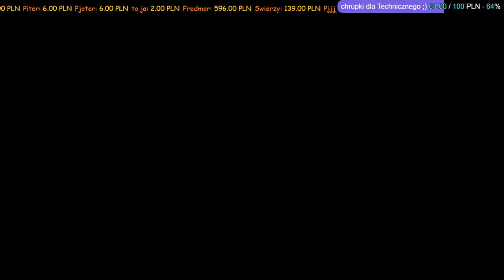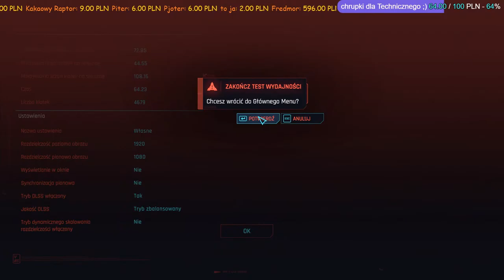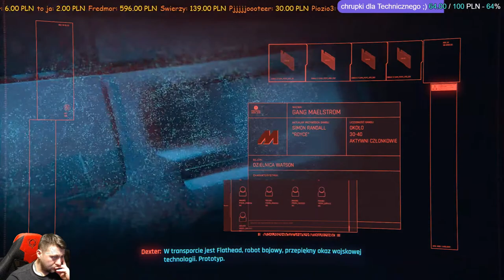Cyberpunk 2077 #1 - Nowy początek ;)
Witam wszystkich przybyłych i zapraszam do towarzyszenia mi w ogrywaniu po raz pierwszy przeze mnie Cyberpunka2077, kompletnie nie wiem czego się spodziewać po tej grze ponieważ będę ją ogrywał po raz pierwszy, więc proszę bez spojlerowania :P Mam nadzieję, że i Wy i ja będziemy się dobrze bawić przy gierce!! ;) ENJOY!

A tak całkowicie poważnie - rozgość się i czuj się jak w domu, be my guest ;)

Ekwipunek:

Stanowisko:
- Biurko - tandeta (nie chcę robić antyreklamy)
- Fotel - Diablo X-PLAYER

Monitor/TV:
- HP Compaq LA2205wg + ramię HUANUO HNSS6
- Philips 55OLED754/12

Komputer:
- Obudowa: SilentiumPC Astrum AT6V EVO TG ARGB
- Płyta główna: MSI MAG B550 TOMAHAWK
- Procesor: AMD Ryzen 7 5700G
- Chłodzenie procesora: SilentiumPC Navis RGB 280 2x140mm
- Pamięć RAM: Crucial 32GB (2x16GB) 3200MHz CL16 Ballistix Black
- Karta graficzna: Zotac GeForce RTX 3050 Gaming Twin Edge 8GB GDDR6
- Dysk twardy 1: Crucial 500GB M.2 PCIe Gen4 NVMe P5 Plus
- Dysk twardy 2: ADATA 960GB 2,5" SATA SSD Ultimate SU650
- Dysk twardy 3: Hitachi 1TB TRAVELSTAR 7K1000 9.5mm 7200obr.
- Zasilacz: Seasonic Focus GX 750W 80 Plus Gold
- System operacyjny - Windows 11 Professional PL 32/64-bit

Peryferia:
Myszka - Logitech G502 Ligtspeed Hero
Klawiatura - Logitech G513 Carbon (GX Brown)
Podkładka - DM PAD XL
Słuchawki - SPC GEAR Viro Plus
Głośniki - Logitech 5.1 Z906 Surround Sound Speakers
Mikrofon - NOVOX NC-1 Game
Kamera - Logitech C930E
Konsola - Sony PlayStation 4 1TB SLIM
Karta Przechwytująca - AVerMedia Live Gamer EXTREME - GC550

Grafika miniaturki: Paweł vel Fredmor
Animacja początkowa: Film Engin Akyurt z serwisu Pixabay
Animacja przerwy: Film Jacques Barrette z serwisu Pixabay